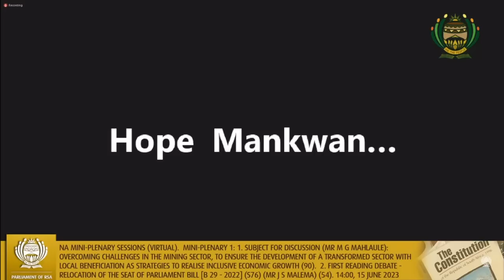Julius Malema: We will deal with Apartheid & Corruption.